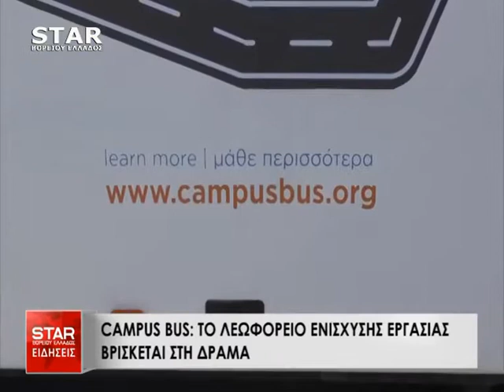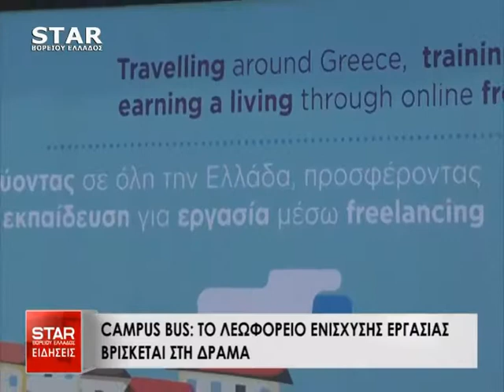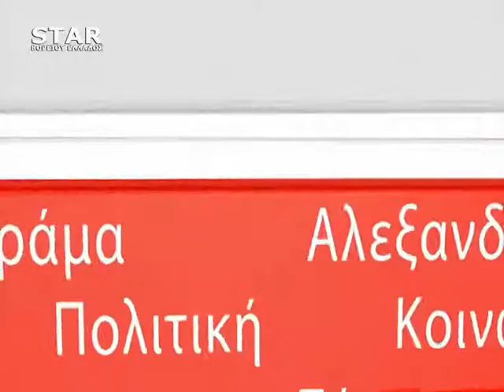Δελτίο Ειδήσεων STAR Β. Ελλάδος 5 Νοεμβρίου 2018